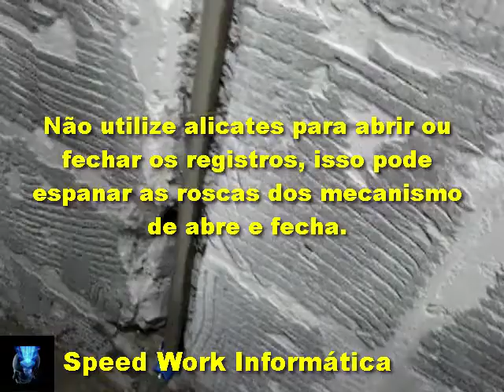Instalações hidráulicas e esgotos em banheiros antes de reformá-los é importante refazê-las parte 2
►►Informações deste vídeo◄◄
Vejam como ficou uma instalação hidráulica em  um banheiro antes de fazer os serviços de assentamento de pisos e revestimentos cerâmicos.

CONTATO
Skype: ajmconstrucoesreformas